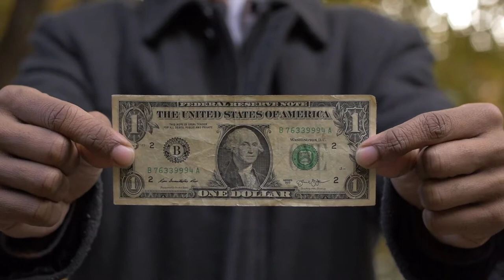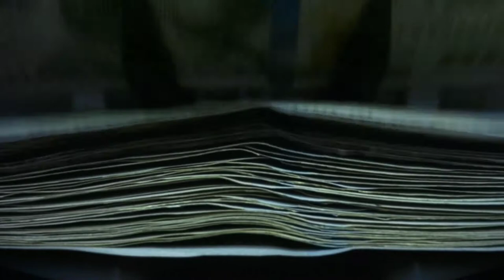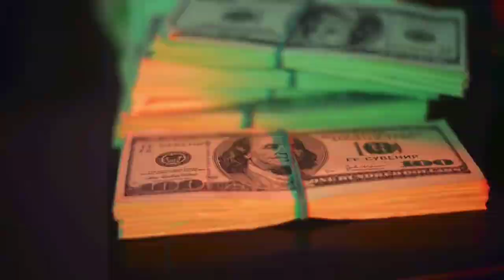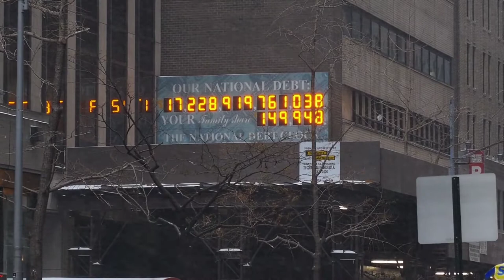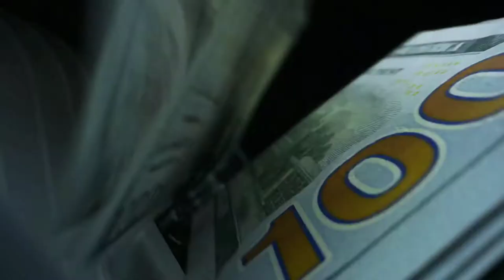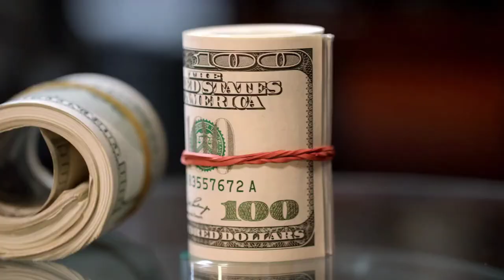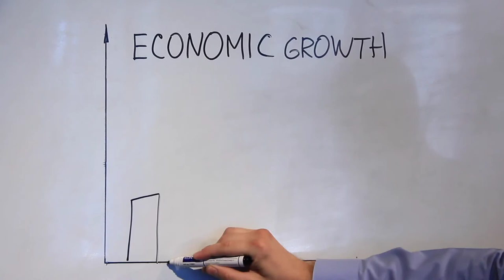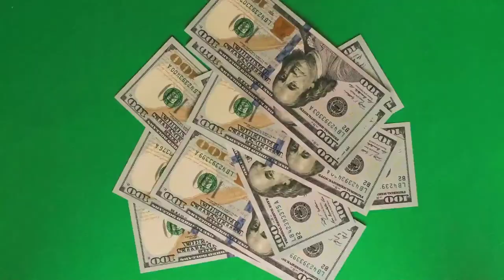The Greenback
When the Kingston Trio came out with their rendition of "Greenback Dollar" with the lyrics saying "I don't give a dam about a greenback dollar I spend it just as fast as I can" today, half of that phrase is actually true. Too many of us continue to spend that greenback ever faster though. But, what we do care about is why that ever disappearing dollar doesn't afford the things it used to. We do give a dam about every last dime that comes into our possession today.

To understand the seriousness of the United States financial status is to trace the history of the dollar or Greenback as it was known during the Civil War. The term greenback refers to legal tender, printed in green on one side and issued by the United States during the American Civil War. Currency at that time was backed up by gold but, when the Civil War broke out the demand for more currency was too much for the gold reserves the United States had. What President Lincoln did by issuance of the Greenback was to put the backing of greenback solely based on the credibility of the U.S. Government. Much like it is today. Those Greenbacks back then was largely what financed the Civil War and subsequently making the first industrial revolution possible.

Today, our floundering US dollar is precariously close to falling off as the world's reserve currency. The main reason is that we still have our currency solely backed up by the credulity of our government. The Federal Reserve continues to print fresh "Greenbacks" and loans the money with interest it to the US government. It is the interest that is making Wall Street and the Federal Reserve wealthier at the expense of the US economy. Think of the Qualitative Easing the Fed did following the financial disaster of 2008. All that did was enrich the power brokers while main street continues to languish in financial distress.

When Lincoln assumed office he already understood that the outcome of the war would be largely determined by the resources of the North. Lincoln also understood the importance of raising enough funds to effectively carry out the war effort. With this in mind Lincoln on the day after his inauguration nominated Salmon P. Chase to be Secretary of the Treasury. Secretary Chase alone was authorized by Lincoln to act on all matters pertaining to the country's finances. Chase, like most everyone else at the time, underestimated the severity of the War in terms of its duration and cost.

Confronted with the expenses of war, the Lincoln Administration sought loans from New York bankers, most of whom were fronts for, or connected to, European bankers. Given the very high interest rates of 24 to 36 percent, President Lincoln refused to accept the terms of the loans and called for other solutions. Colonel Edmund D. Taylor of Illinois made the suggestion that the U.S. government could issue its own money. Taylor is quoted as saying: "Just get Congress to pass a bill authorizing the printing of full legal tender treasury notes and pay your soldiers with them and go ahead and win your war with them also. If you make them full legal tender they will have the full sanction of the government and be just as good as any money." The express right by the Constitution gives Congress under the Treasury Department the right to print legal tender. We have to remember too that this was in a time of war and the Federal Reserve didn't come into existence until 1913.

The idea to print Greenback based on the government's credibility was not Lincoln's idea originally, but with mounting pressure in Congress to accept the plan the President was quick to endorse it. The government could either print its own money or lead the country into to perpetual debt at the hands of European banks. On February 25, 1862, Congress passed the first Legal Tender Act, which authorized the printing of $150 million in Treasury notes. Printed on only one side with green ink. The bills were soon became known as "greenbacks". These United States Notes or "greenbacks" represented receipts for labor and goods delivered to the United States. They could be traded in the community for an equivalent value of goods or services. The union used this money to keep the economy stable and help to pay for the war. There are at least two types of notes that were called greenbacks. They were referred to as: United States Notes and the Demand Note.

What Abraham Lincoln did was prove that the US government could issue it's own currency and not the major banks that were intent on reaping billions of dollars in interest loans to the government in funding the civil War. The Greenback was proof that Lincoln understood the dangers of having currency loaned to the government at high interest rates. He knew that with interest rates with loaned money would be putting the United States deeper in debt.